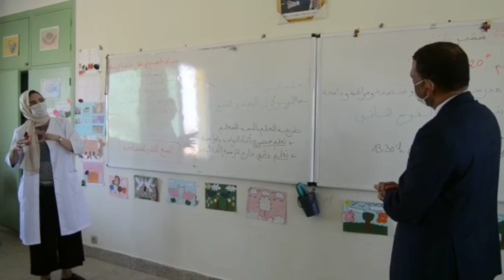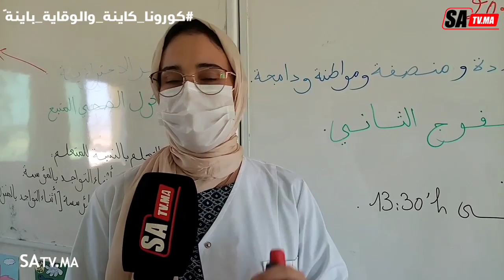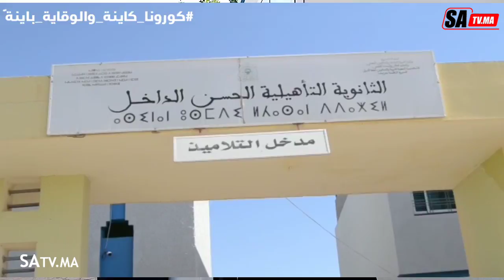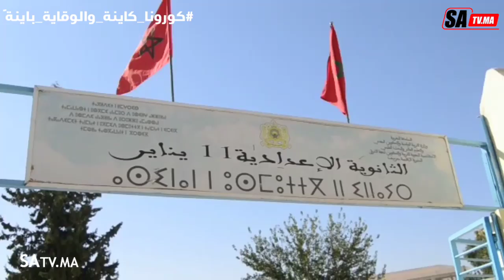عامل إقليم جرسيف يتابع سير الدخول المدرسي